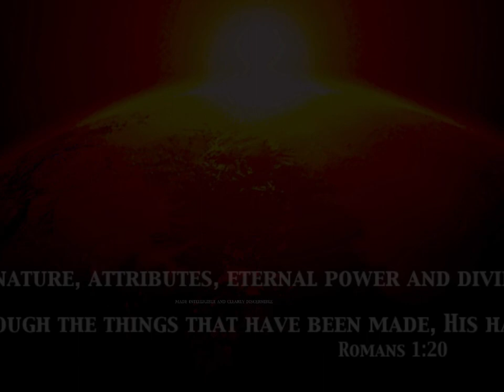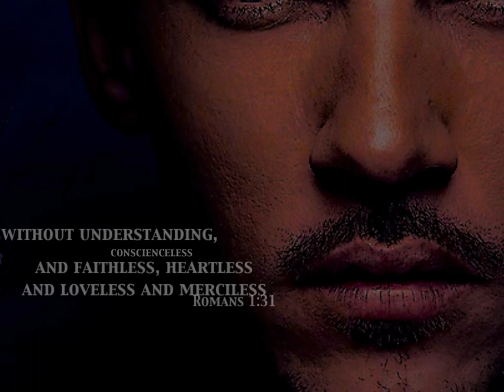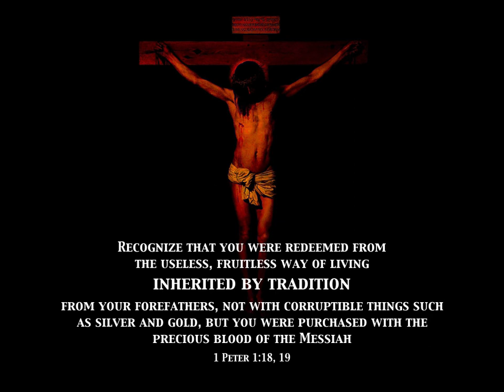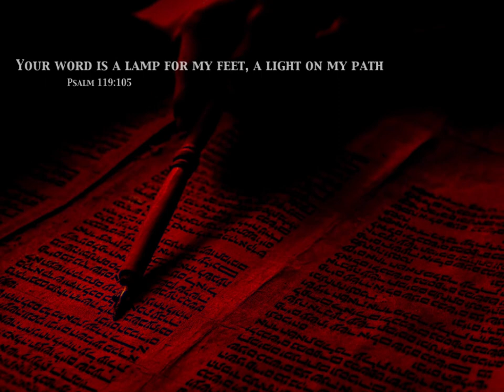We are redeemed from Family Tradition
amily traditions are the by-product of the expectations and rules generated and enforced by the heads of each respective family unit